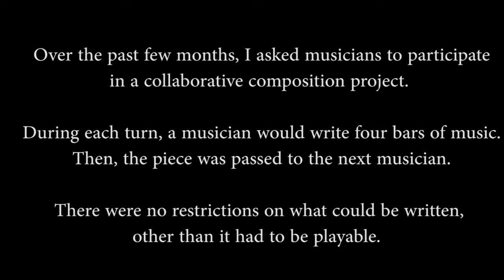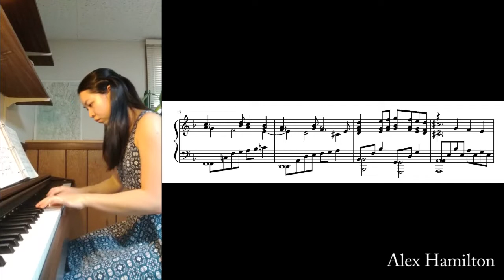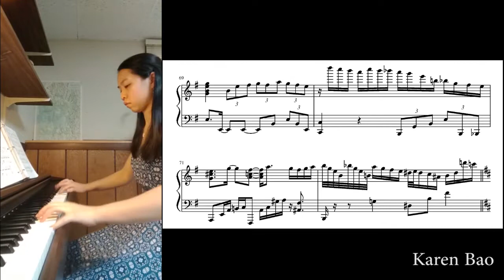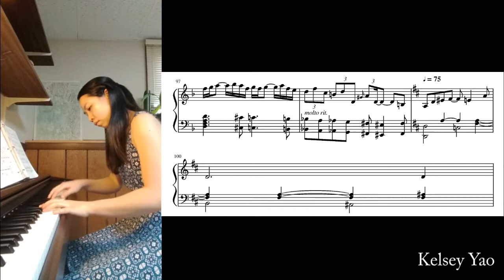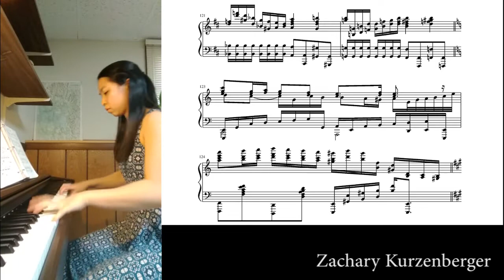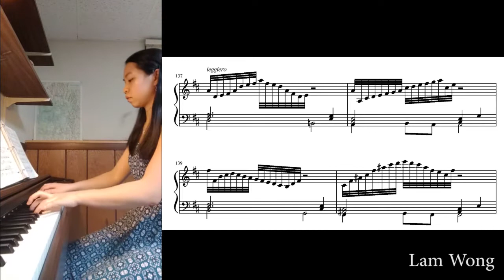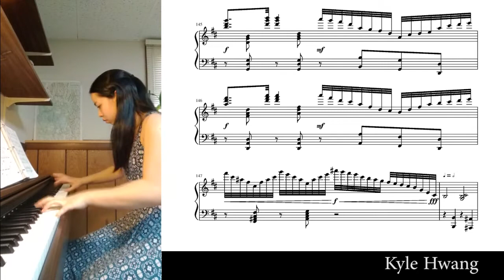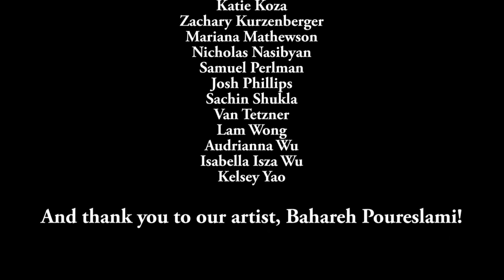Covid Project: Sharing the Peace, a collaborative composition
This project was completed July of last year.

Here is the final video for the collaborative composition project, "Sharing the Peace". This 7-minute piece was written by 18 musicians over the course of the past few months.

I'm so grateful to everyone who has written for and supported this project, which just started out as an intriguing idea I had. It's been truly incredible seeing this project come to fruition, and it's been a huge blessing to see this piece at every step of its development. Seeing this piece at every turn has brought me so much joy, and watching the creativity of our varied composers has been a really humbling experience. The fact is, this piece would not have been possible without every single person's contribution. Thank you for all supporting this project! I hope it brings you as much joy as it did for me.
SHARING THE PEACE: A COLLABORATIVE COMPOSITION
Directed, edited, and performed by Isabella Isza Wu

Composers: Karen Bao, Alex Hamilton, Victor Minke Huls, Eugene Hwang, Kyle Hwang, Veronika Izmaylova, Katie Koza, Zachary Kurzenberger, Mariana Mathewson, Nicholas Nasibyan, Samuel Perlman, Josh Phillips, Sachin Schukla, Van Tetzner, Lam Wong, Audrianna Wu, Isabella Isza Wu, and Kelsey Yao.

Front cover design by Bahareh Poureslami. This drawing was originally created on the prompt of making something to bring about our new ideal world. What does this piece inspire within you?